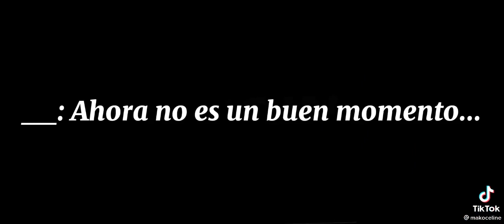muzan y el patrón pelean por t/n